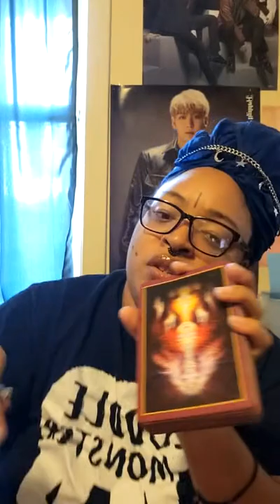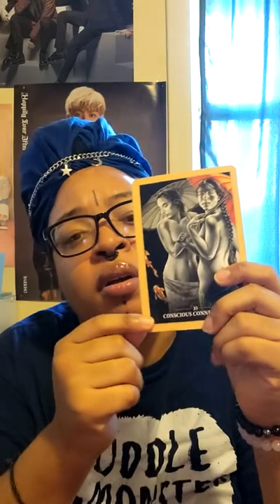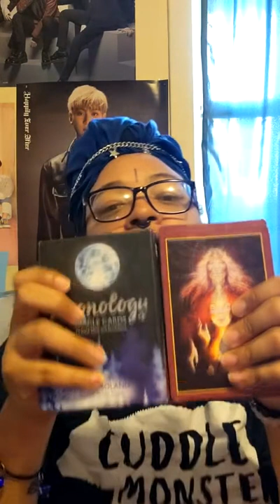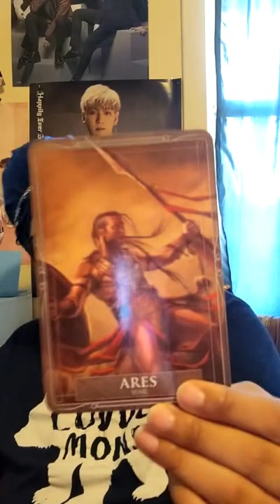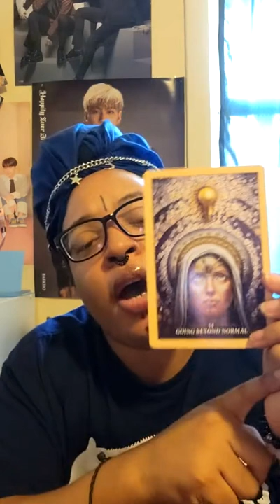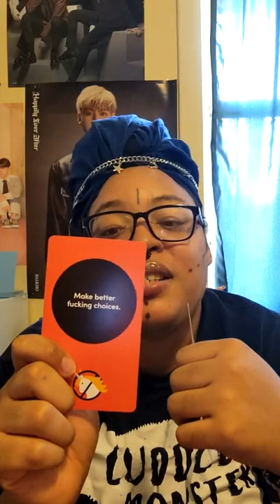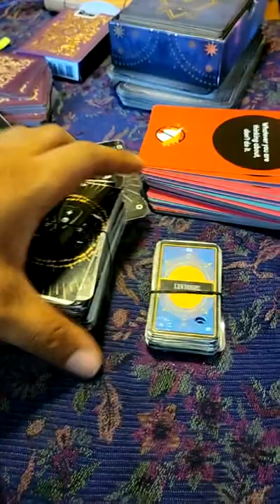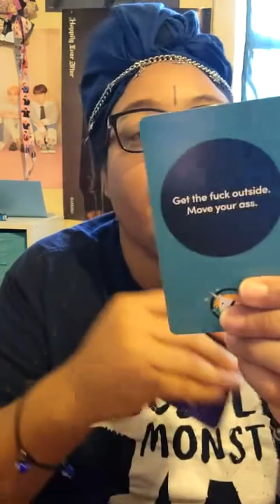July 3rd 2021 tik tok live paid playback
Hi, I offer love, money, career, general, focus, and ancestral readings.
You can choose your type of reading, then the delivery
*Video call
*Voice messaging with card pictures
Deliveries are done via Facebook Messenger.

Next you choose your date and time. Then you are told the total which you do not pay until the day of the reading before the reading starts.